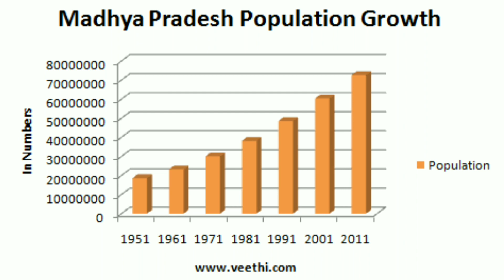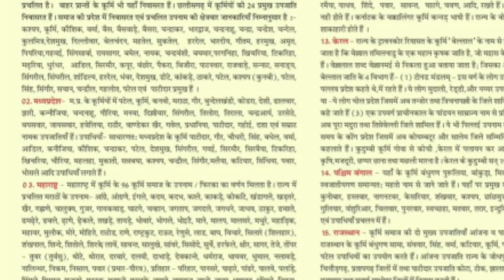मध्यप्रदेश के कूर्मि उपजाति: कूर्मि लीडर: Madhyapradesh ke Kurmi Upjati:Kurmi Leader of Mp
मध्यप्रदेश के कूर्मि उपजाति:कूर्मि लीडर: Madhyapradesh Kurmi Upjati :Kurmi Leader of Mp

    Hamare apne youtube channel "kurmi views" me
     Binod aap sabhi ka dahe dil se swagat karata hoon.

Dosto
         Aapko apne is YouTube channel par kurmi samaj ke History,present status, Kurmi leaders ke biography,kurmi actor ke biography,kurmi community's,kurmi Culture aur apne sabhi states me kurmi ke upjati -bhasha Etc ke bare me janne ko milega ...

Aur aaj ke is video me aap sabhi ko Madhyapradesh ki Kurmi Upjati par video dekhne ko milegi ..ki Madhyapradesh me kurmi samuday ki Upjati koun koun hai iski sari jankari aapko hmare is video pr milegi ...sath mai kurmi leader ke mai...

To dosto agar aapko meri yah video achchi lagi ho to like , comment aur subscribe to banta hai aur sath -sath hamara is video ko share bhi karenge .taki apna yah video bahut sare kurmi bhai tak pahunch paye ...

Thanks for watch this video And Please keep Support the youtube Channel..

Radhe Binod Mahato

Madhyapradesh_me_kurmi-Samuday_ki_Upjati,
मध्यप्रदेश की कूर्मि उपजाति,
मध्यप्रदेश की कूर्मि उपनाम,